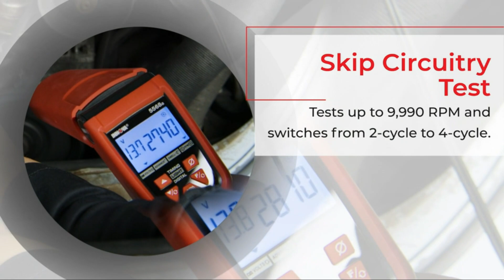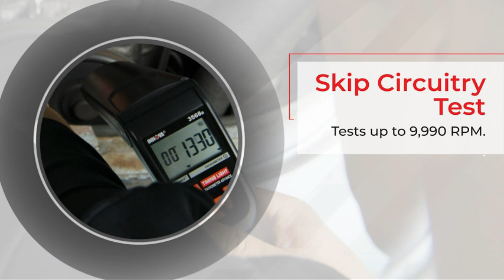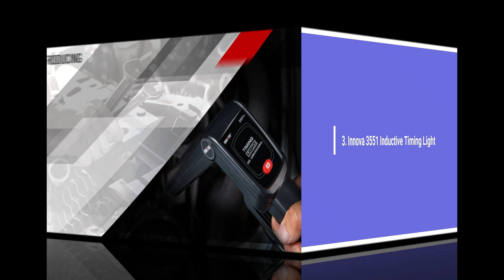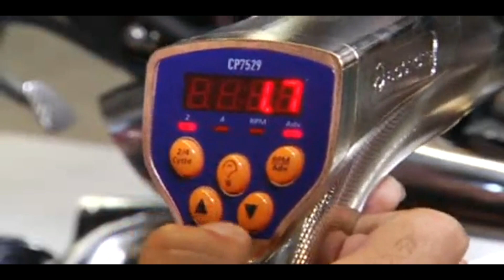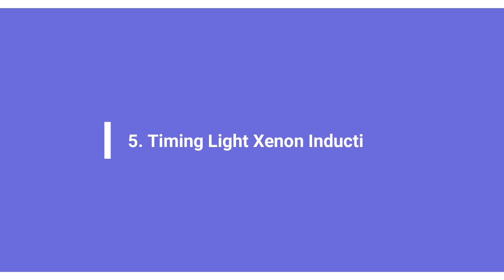TOP 5 Best Timing Lights of 2023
If you have any desire to ensure your vehicle is running as effectively as could really be expected, you'll have to actually take a look at the planning of the flash corresponding to the cylinder with one of these lights. We've included spending plan cordial models great for home or infrequent use through to proficient grade units that can bear upping to the afflictions of a bustling car shop. Timing changes ought to just be performed via prepared specialists.

1. Innova 5568 Pro Digital Timing Light-
2. Innova 3568 Digital Timing Light-
3. Innova 3551 Inductive Timing Light-
4. Actron CP7527 Inductive Timing Light-
5. Timing Light Xenon Inductive -

best timing light, best timing light 2023, best timing light 2022, cheap timing light on amazon, best timing light on sale, best timing light on amazon,